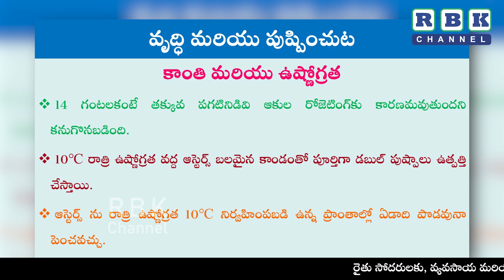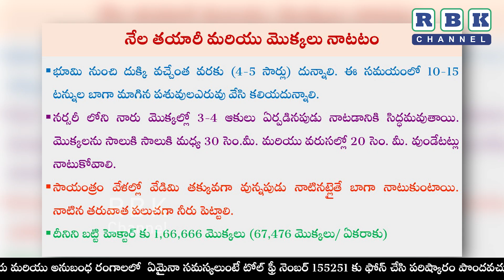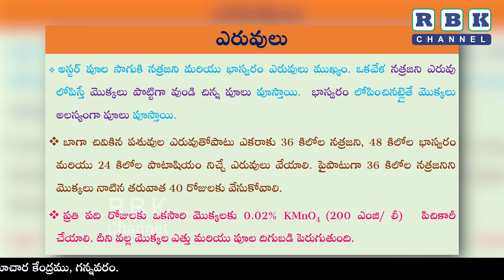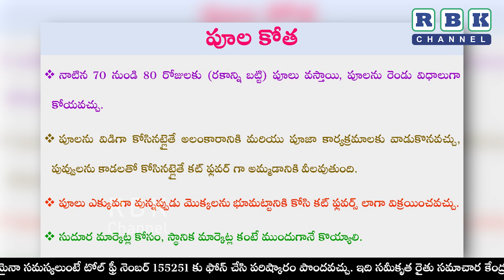చైనా ఆస్టర్ పూల సాగులో మేలైన యాజమాన్య పద్ధతులు || డా II ఎ.వి.డి.దొరాజీరావు ,ప్రొఫెసర్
చైనా ఆస్టర్ పూల సాగులో మేలైన యాజమాన్య పద్ధతులు || డా II ఎ.వి.డి.దొరాజీరావు ,ప్రొఫెసర్ & హెడ్ (Hort.),కాలేజీ ఆఫ్ హార్టికల్చర్ ,వెంకటరామన్నగూడెం